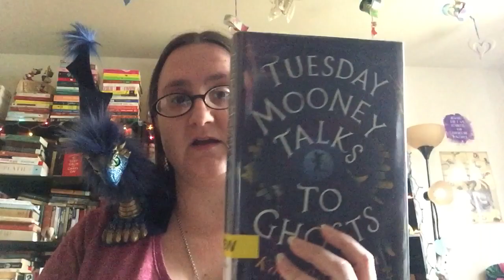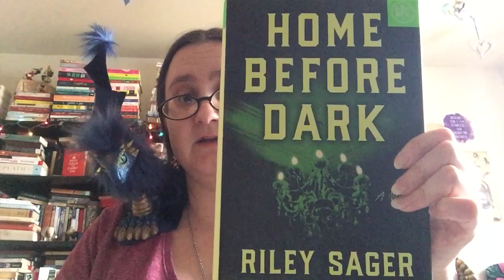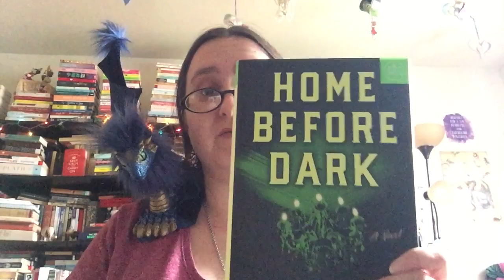Rebecca’s Recs (Adults 12/7)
Tuesday Mooney Talks to Ghosts by Kate Racculia